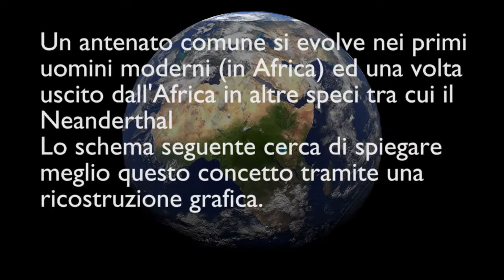Umanoidi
The history of the humans 1